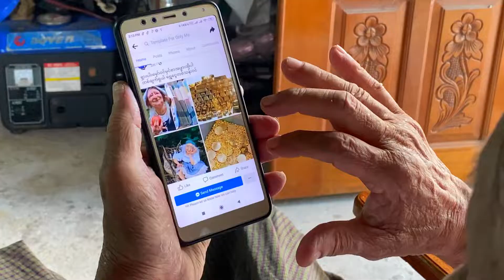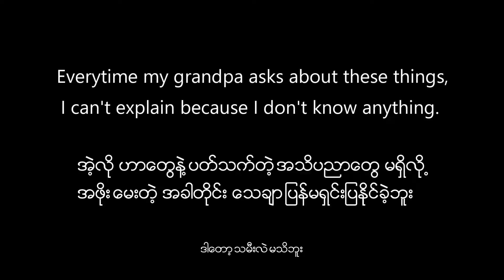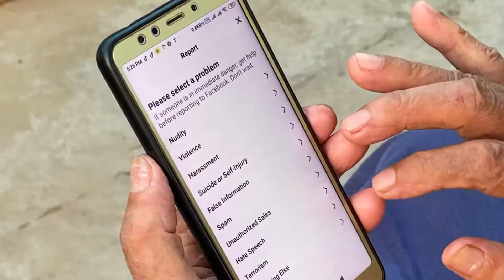Never Too Old To Learn by Dr Kyaw Lwin Soe